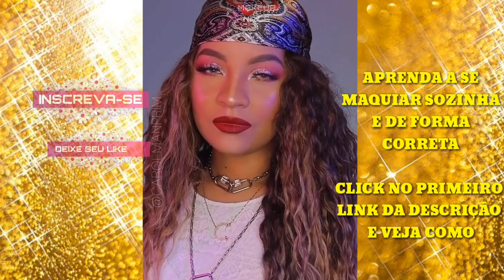RAIO DE SOL ☀️- CHALLENGE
O vídeo de hoje é uma copilação dos melhores e mais recentes

VEM ME SATISFAZER CHALLENGE Makeup Evolui antes e depois famosas blogueiras LAURA BRITO FRANCINY ELHKE LISA BARCELOS ANTES E DEPOIS das blogueiras VIRGÍNIA FONSECA
MAQUIAGEM DO INSTAGRAM EVOLUIU CHALLENGE VÍDEOS DO INSTAGRAM EVOLUIU CHALLENGE VÍDEOS DO INSTAGRAM EVOLUIU CHALLENGE VÍDEOS DO INSTAGRAM EVOLUIU CHALLENGE VÍDEOS DO INSTAGRAM MAQUIAGEM DO INSTAGRAM MAQUIA MAQUIANDO MAQUIAGEN PLANETA DAS GÊMEAS VS DIÁRIO DAS GÊMEAS VS LILIAN VS JULIANA MOTTA  QUE DIABOS AGORA SOU LINDA MÚSICA VÍDEOS COM MUSICA TUDO E MAS UM POUCO VÍDEOS SATISFAÇÃO SATISFATÓRIO CORES PALHETAS DE MAQUIAGEM MAQUIAGEM NATURAL
MAQUIAGEM FORTE MAQUIAGEM COLORIDA UNICÓRNIO GLITTER INSTAGRAM EVOLUIU CHALLENGE EVAPORA CHALLENGE VÍDEOS DO INSTAGRAM EVOLUIU CHALLENGE VÍDEOS
BELEZA CHALLENGE BAMBOLÊ CHALLENGE PAREDÃO CHALLENGE BLU
MAQUIAGEM VÍDEOS ALEATÓRIOS DE NATAL CHALLENGE MAQUIAGEM ANO NOVO RESPONDENDO PERGUNTAS DOS INSCRITOS REVELEI O MEU ROSTO JAQUELINE SOBRINHO JESSICA CARDOSO JULIANA MOTTA